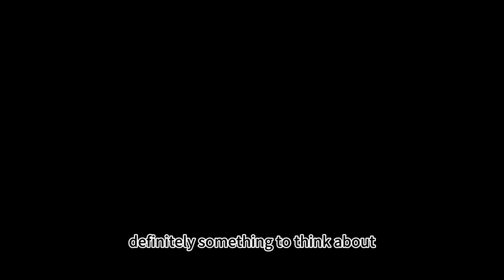【Podcast】Unlock Your Mind's Potential The Surprising Connection Between Body and Mind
Did you know that your mind’s potential is deeply connected to your body’s health? In this video, we explore the surprising connection between physical wellness and mental clarity.

Unlocking the full power of your mind is not just about thinking better—it’s about taking care of your body and understanding how physical health can boost your mental performance.

We dive into mind-body connection techniques, such as exercise, nutrition, and mindfulness, that can help you achieve a more focused, energized, and successful life. If you want to learn how to enhance both your body and mind to unlock your full potential, this video will provide you with the tools and insights you need.